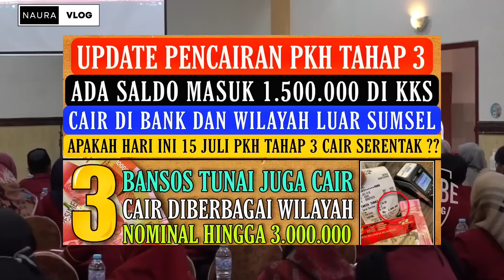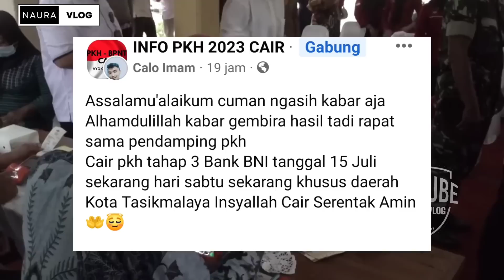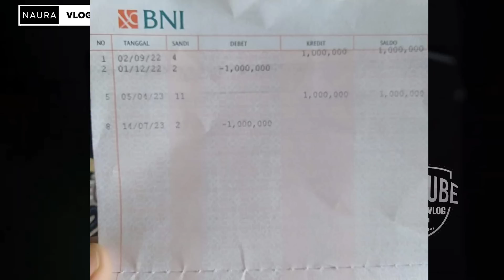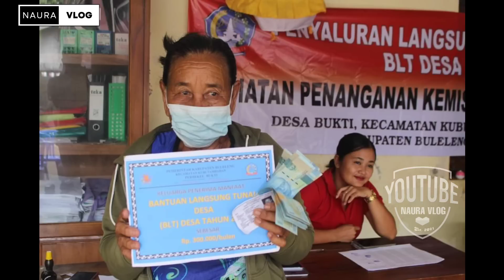KABAR GEMBIRA😍 SALDO 1.500.000 MASUK KKS PKH TAHAP 3 SELAIN SUMSEL MULAI CAIR , 3 BANSOS TUNAI CAIR